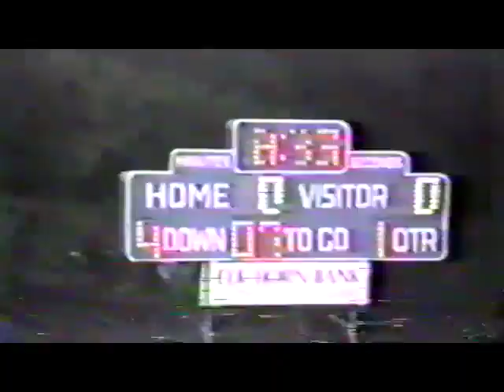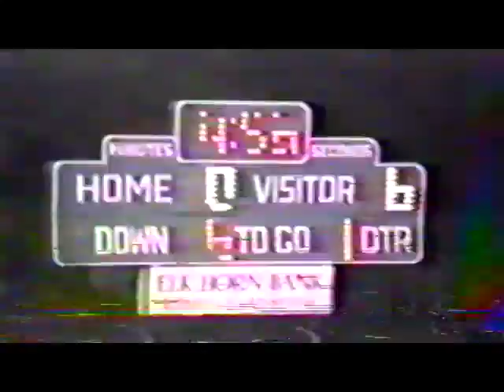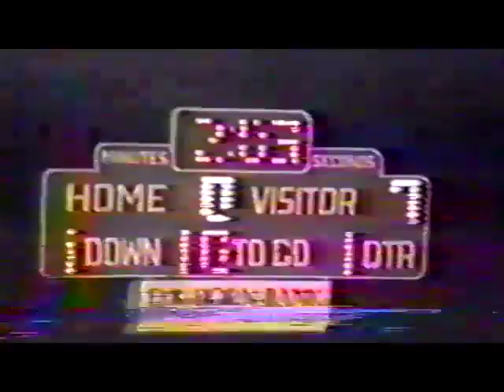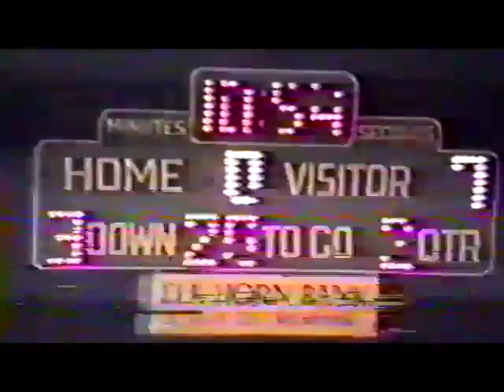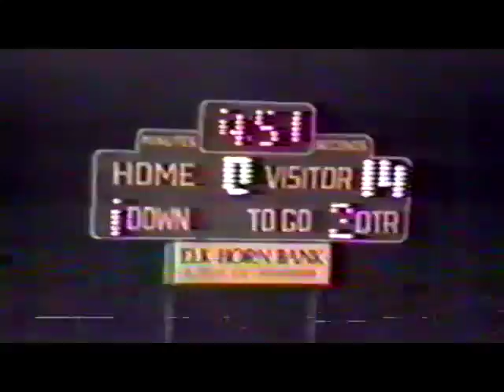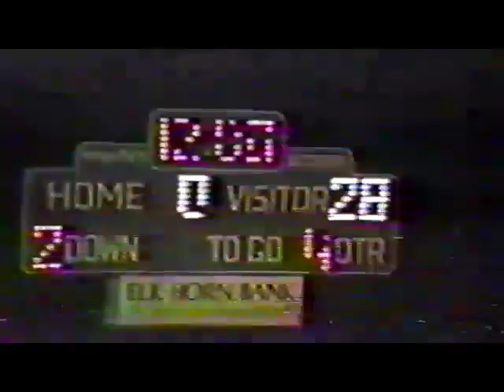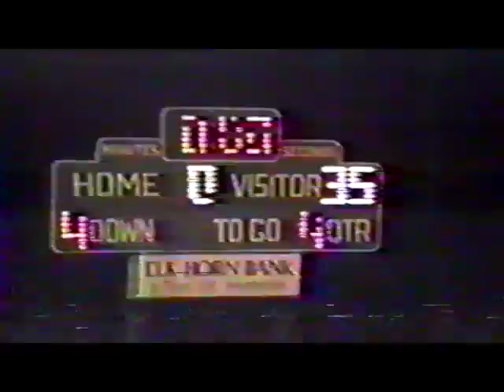Bauxite vs Bismark (1991) - MINER FOOTBALL